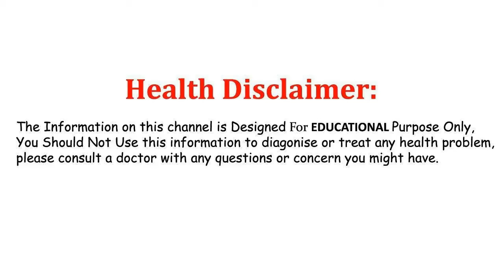ఒక్కసారి ఇలా చేస్తే 2 నిమిషాల్లో మీ మురికి, పసుపు పచ్చ పళ్ళు తెల్లగా అందంగా మారతాయి Teeth Whitening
Watch: కేవలం 2 నిమిషాల్లో మీ మురికి, పసుపు పచ్చ పళ్ళు జీవితాంతం తెల్లగా అందంగా మారతాయి || Teeth Whitening.